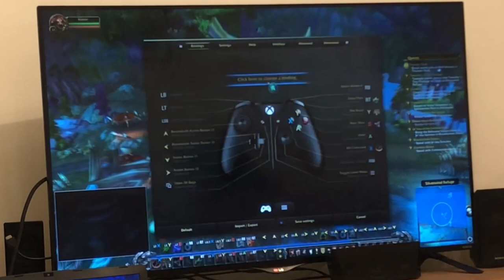WoW In My Living Room - Best Levelling Experience - Console Port with Xbox Controller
Apologies for the poor quality footage at the beginning of the video, I only have my iPhone to video on, please do skip to 6:10 where I've recorded controller gameplay on the laptop itself, if you cant bare the pixels! Thank you :)

Let us know what you think about playing WoW with a controller if you have tried it, or if you intend to try it!

Honestly playing WoW with a controller I thought would be so counter effective that you’d only be able to do basic things, but the team at ConsolePort have done an amazing job at making this work so well, not to mention WoWMapper for making it possible too...

If you would like me to make any more videos on this topic such as set up guides or doing certain things using a controller such as dungeons etc, then please let me know in the comments!